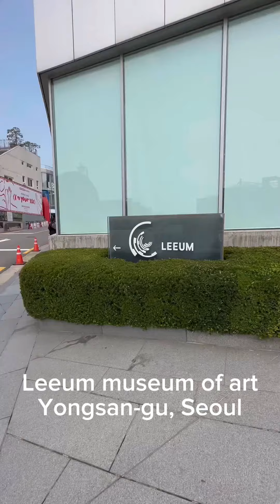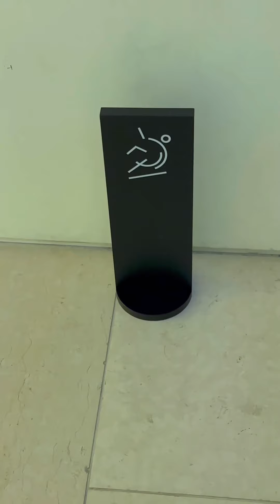Leeum Museum of Art